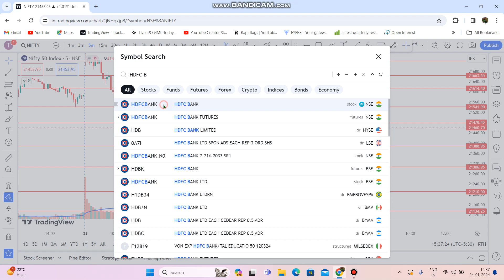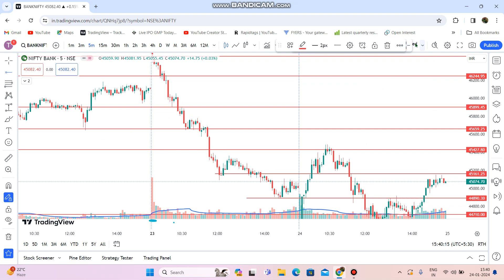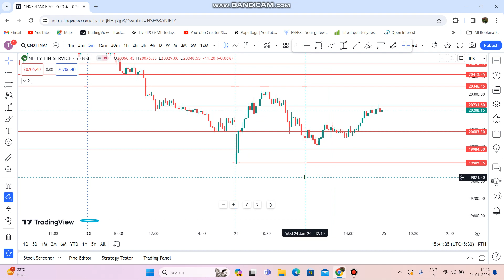Nifty Finnifty Prediction for Tomorrow / Thursday || Banknifty Prediction for 25 January 2024